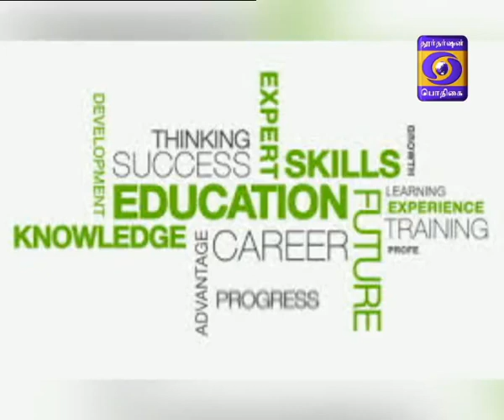Seidhi Vimarsanam 28-06-2017